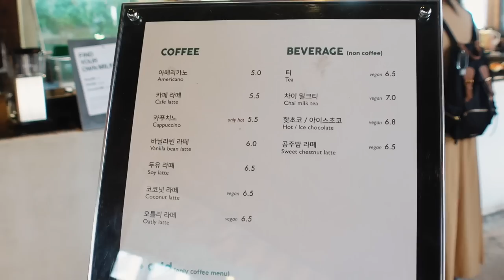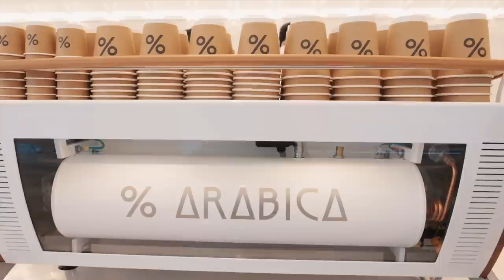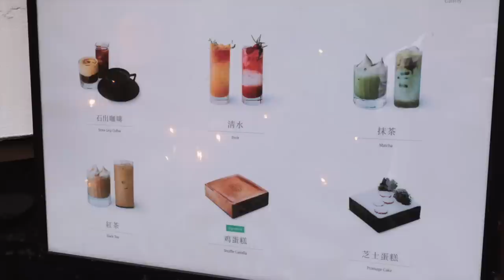Cafe hopping in Seoul! South Korea Travel Vlog 🇰🇷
Hello!! I first want to preface this by saying we were in Seoul for a work trip, so between the limited time and having stomach flu from a meal prior to my trip (🥲), these were the only few we were able to visit. As mentioned in the intro, Seoul has over 18,000 cafes; from animal cafes to themed cafes, so I hope to be back next time to experience it properly!!

Check out Andy's video below and the reason why we were in Korea!! ⤵

List of cafes mentioned + others I wanted to try:
Cafe Onion Anguk
Felt Coffee
Gallery & Dessert Cafe
%Arabica - Starfield Library
Nuldam Space - Gyeongbok Palace
Cafe Kitsune
AYA Coffee
Cafe Nap Roasters
1in1jan
Greem Cafe
Green Mile Coffee
Perception
Thanks, Oat
Ouvert Seoul
Madang Flower Cafe

tags:  andy and jlinhh vlog starfield coex mall seoul vlog cafe hopping